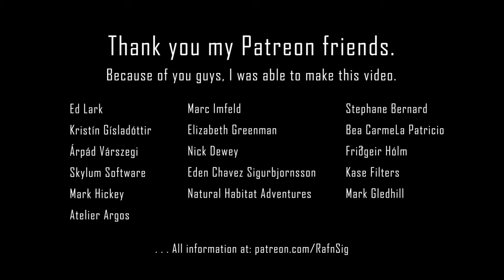Iceland – Let’s find the hidden Eldvörp Volcanic Area │ Part 95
* * * It’s still HOT and beautiful * * * Where Fire meets Ice * * *
Please watch the video in 2K because the compression is so high in HD that it degrades the image quality

Eldvörp – Crader row from 13th century A.D

Eldvörp is a row of scoria and spatter cones formed in the Reykjanes Fires 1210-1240 AD in the Svartsengi volcanic system. The craters lie in a NE-SW trending row, extending from the south coast about 10 km inland.
The lava emitted from the crater row is one of the most voluminous Holocene lava flows on the Reykjanes Peninsula, covering c. 20 km2.

1. Become a supporter and get your name on my Videos and E-books “Credit List”

Song: (131808) Shout out    ISV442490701
Video Resolution: 2560 x 1440 2K
Camera: Canon
Filters: Kase Filters
Camera: DJI Action 3